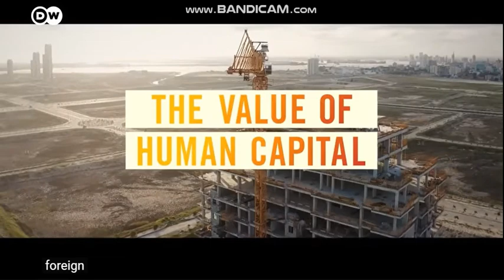The Value of Human Capital